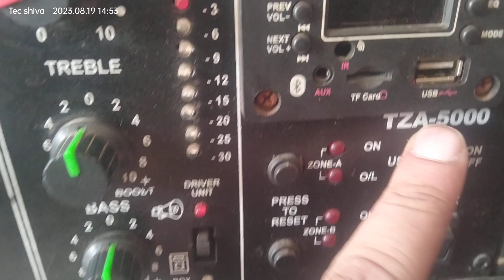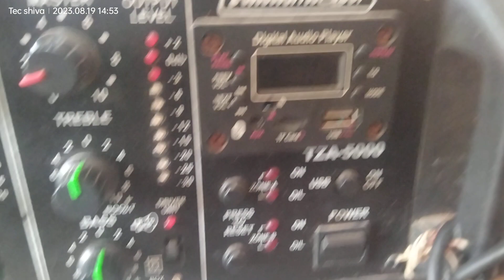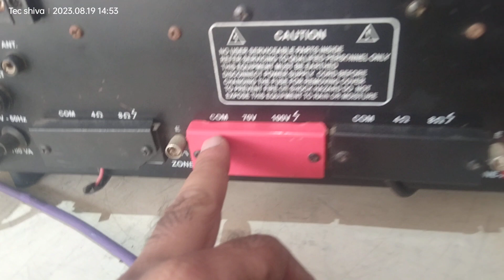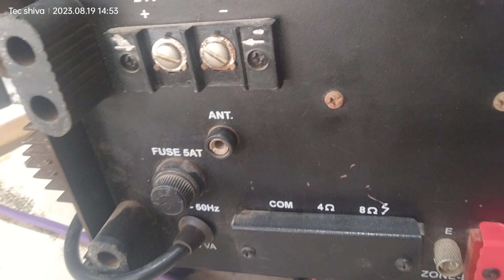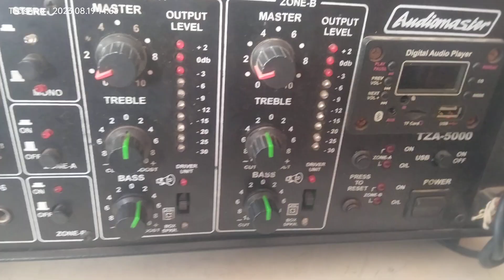500W AMPLIFIER |AUDIOMASTER 500W AMPLIFIER |AUDIOMASTER TZA5000 | 500W AMPLIFIER REVIEW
500W AMPLIFIER |AUDIOMASTER TZA5000 | 500W AMPLIFIER REVIEW
500w amplifier
mixer amplifier
mic amplifier
double zone amplifier

mic machine
400 w amplifier
200+200w amplifier
mic mixer amplifier
usb driver

technical shiva dj house